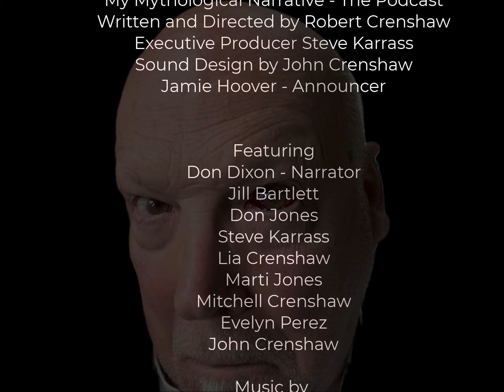My Mythological Narrative (The Podcast)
Introducing a new podcast based on the adventures in my memoir My Mythological Narrative. It has some new stories, updated stories and some new and old cast members. We're set to start dropping episodes in January. So far, we're having a lot of fun and laughs making it. I love a good project.